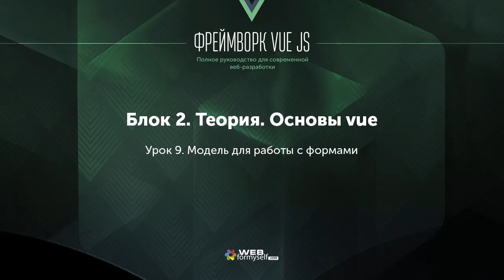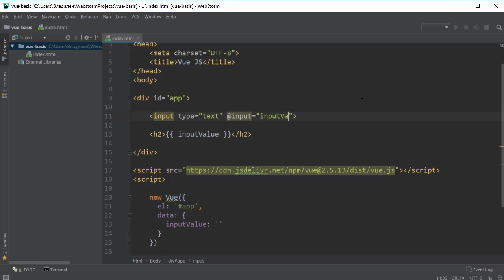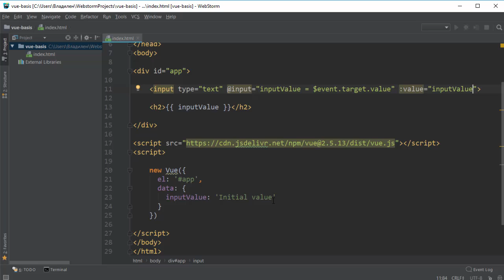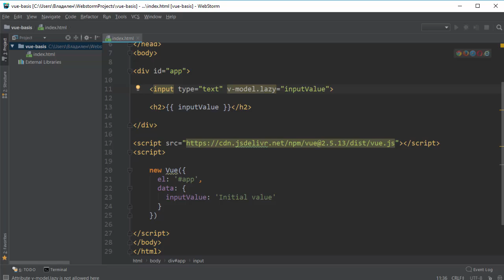Урок 11 - Модель для работы с формами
В этом уроке в общих чертах описывается понятие модели, которая позволяет двусторонне связывать шаблон и функциональный код приложения.